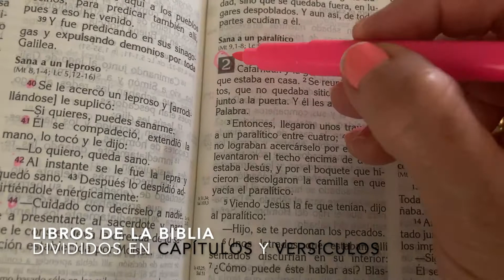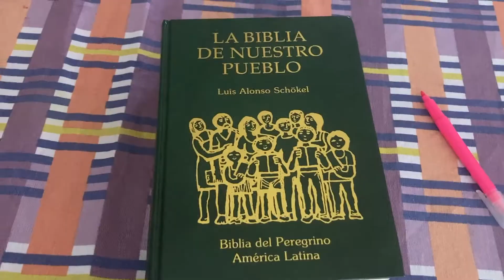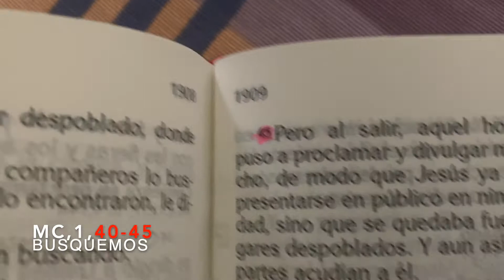Pildoras de Fe- (245) - APRENDE A BUSCAR UNA CITA BÍBLICA🔍️/ - CON LA PROPIA YOLA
😢 ¿SABES BUSCAR 🔍️/ un  texto en la Biblia? Inquietud que me manifestó mi amiga y pildoriana Sonia de Jax Usa. La necesita para enseñarle a varios hermanos De la Iglesia. Así que se la hice y la comparto.

Pues sino sabes no te preocupes, este video de 2 minutos te enseñará cómo. Busca tu biblia y aprende esto tan básico para comenzar a leer la palabra de Dios. Lo que Dios nos quiso revelar a los hombres.